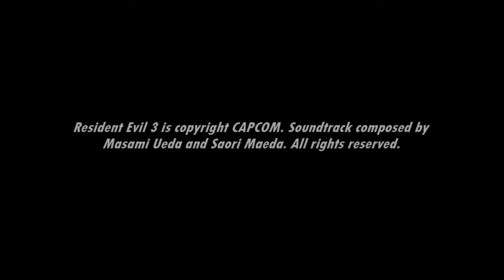[Music] Resident Evil 3 - The Last Decision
Quickly! Kill that Nemesis!